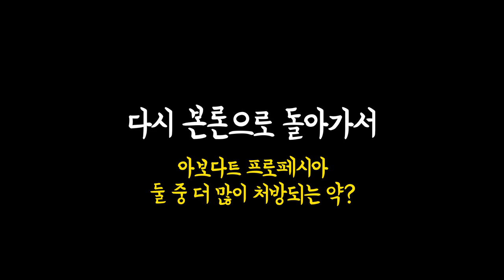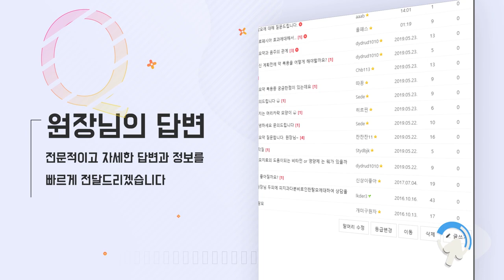프로페시아? 아보다트? 그것이 문제로다 (+프로스카?) - 뉴헤어 I 탈모치료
프로페시아, 아보다트 둘 중 병원에서 더 많이 처방되는 약은 무엇일까요?
각각의 장·단점 설명과 함께 알아봅시다👨‍⚕️